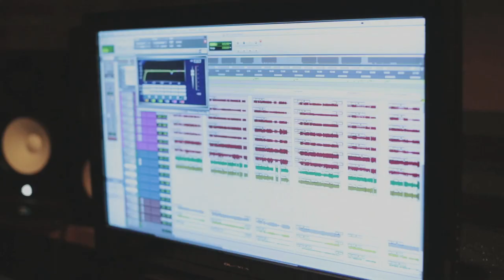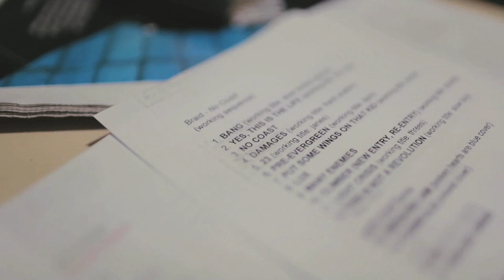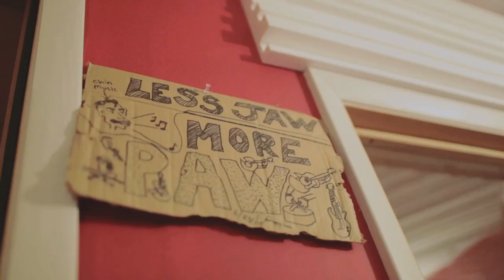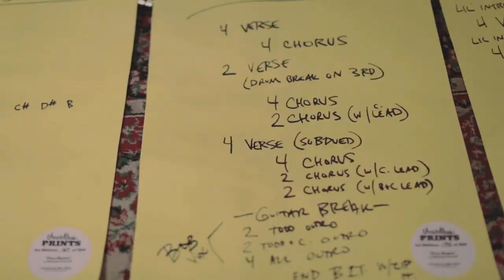Behind the Making of Braid's "No Coast"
Interviews and behind-the-scenes footage of the making of "No Coast" — Braid's first full length studio album in over 15 years — available everywhere on CD, vinyl and digitally now through Topshelf Records.